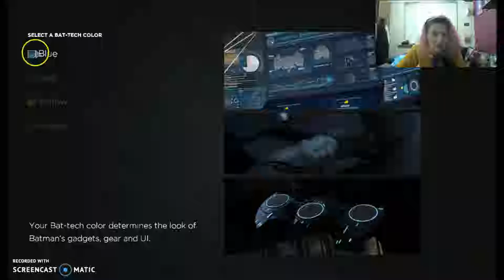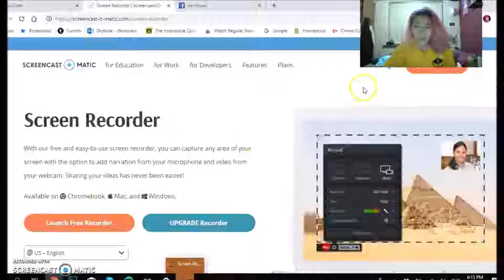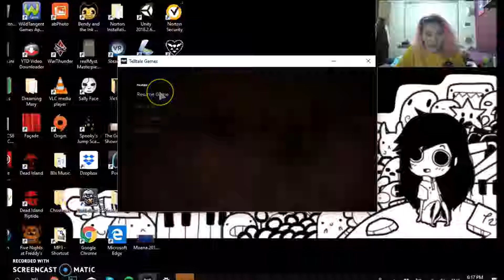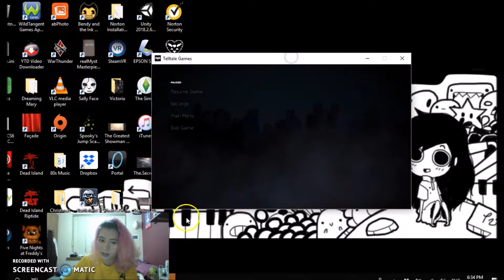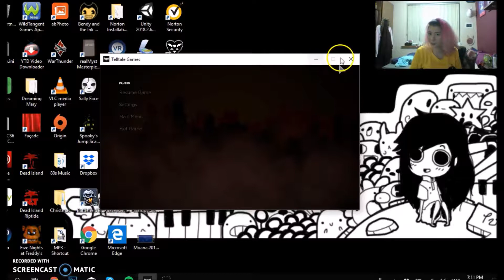Let's Play Batman Telltale Series Episode 1:Part 1